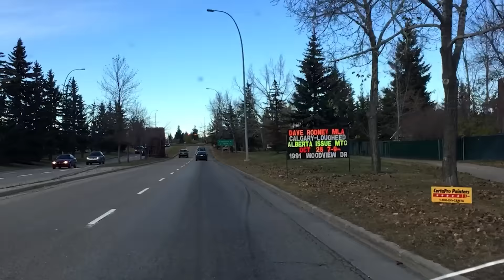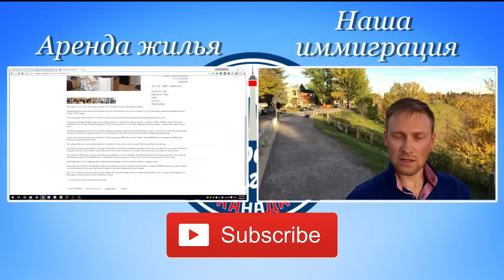РОДЫ В КАНАДЕ. БЕРЕМЕННОСТЬ. ОТЛИЧИЯ | ИНТЕРЕСНЫЙ КАЛГАРИ. КАНАДА #34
КАК ПРОХОДЯТ РОДЫ В КАНАДЕ?

В этом видео Алеся рассказывает об отличиях родов в Канаде и Украине.

Большая часть беременности у нас протекала в Украине, мы посещали специальные курсы по беременности и родам в Днепропетровске, и от специалистов центра «Аист» мы получили огромное количество знаний и информации о том, как проходят роды в Украине. Да, нам не приходилось рожать в Украине, но благодаря этим курсам мы имели очень основательное представление, как все проходит и к чему стоит готовиться.
С этим багажом теоритической и даже практической подготовки мы благополучно прилетели в Канаду. Буквально с первого посещения семейного доктора в Калгари мы сразу ощутили разницу в медицинском подходе обследования и ведения беременности женщины.

Алеся отметила следующие особенности и отличия во всем процессе – от обследований до непосредственно родов:
1) Женщина не получает результаты анализов и обследований «на руки». Вся информация передается в электронном виде между ответственными специалистами и докторами.
2) В Канаде НЕ распространена практика обязательной и специальной диеты во время беременности. Женщина может кушать почти все, что она посчитает нужным для нее и ее будущего ребенка. По нашим наблюдениям 90% беременных женщин в Украине сидят на строгих диетах. Конечно, это вопрос очень индивидуальный, но тенденция прослеживается в обеих странах.
3) Очень хорошая информированность женщины на всех этапах беременности – различные буклеты, брошюры, книги, линии телефонной поддержки, бесплатные семинары, что приводит к более прогнозируемым и осознанным родам.
4) Женщина – Королева Родов! Врачи дают возможность роженице создать наиболее комфортные для нее условия в родах. Все направлено на комфорт рожающей! Только в нестандартных случаях или осложнениях доктора принимают решения как действовать.
5) Невероятная забота всего медицинского персонала о маме и ребенке!!! Во время родов создалось впечатления, что все они – родные люди, у которых эта мама и младенец самое дорогое, что есть на Свете.

Также Алеся рассказала о других менее важных отличиях в самом видео.

Очень классный материал обо всем, что надо знать о Канаде перед иммиграцией

Интересный Калгари | Канада - видео блог, в котором я рассказываю об иммиграции в Канаду, адаптации, поиске работы, повседневной жизни и развлечениях в Калгари, и путешествиях по Канаде.